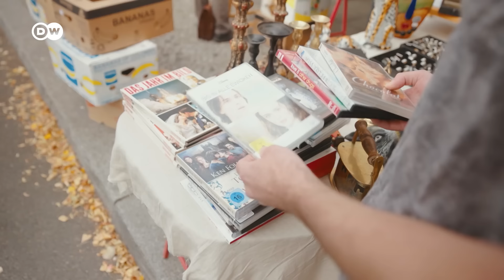The Average German Sunday | Church, markets, and weird rules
Sunday is a sacred day for the Germans. But what do they do with it? Go to church? Meet friends? Get into trouble with neighbors? Euromaxx reporter Clare Trelawny-Gower follows Michael Müller, an Average German, for a look into German culture.

CHAPTERS
00:00 Intro
00:36 “Sonntagsruhe” or Sunday quiet time
01:16 Where to buy groceries?
01:57 Church attendance
02:13 Flea market
03:17 Coffee and cake
03:58 Watching football with friends
04:50 “Sonntagsspaziergang” or Sunday stroll

This document lists the sources for the most important facts in our YouTube video:

CREDITS
Report: Clare Trelawny-Gower
Michael Müller: Mischa Wanker
Camera: Neven Hillebrands
Edit: Clare Trelawny-Gower, Neven Hillebrands, Arndt Baumüller
Supervising Editors: Hendrik Welling, Mirja Viehweger